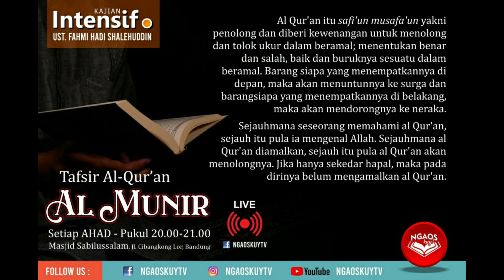78. QS. An-Naba (Bagian 14)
Kajian Intensif Tafsir Al-Munir
Ustadz Fahmi Hadi Shalehuddin
Ahad, 19 Febuari 2023

78. QS. An-Naba (Bagian 14)

Masjid Sabilussalam
Jl. Cibangkong Lor RT. 01 RW. 05 Maleer, Kec. Batununggal, Kota Bandung, Jawa Barat, 40274